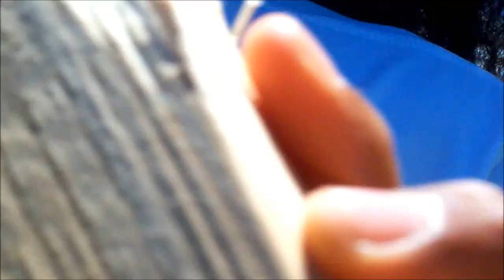protection vest week one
A school project, where I attempt to make a protective vest.